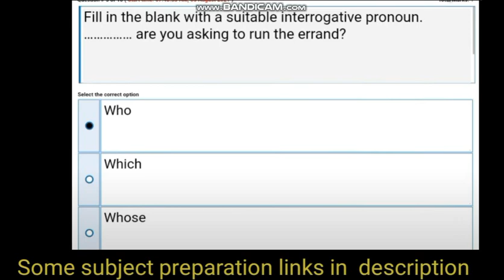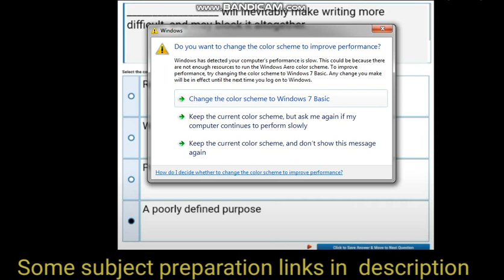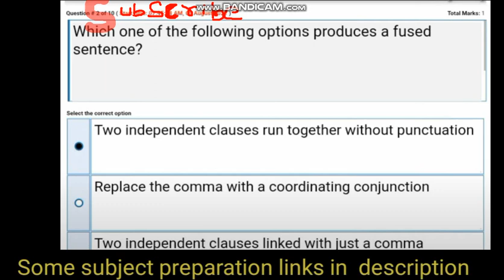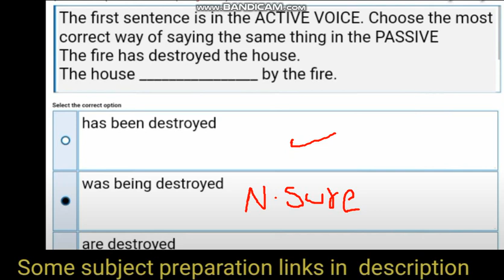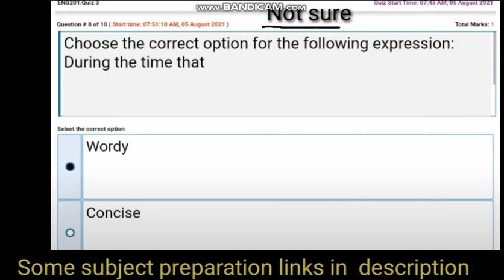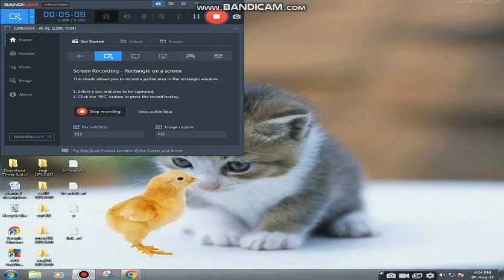ENG201 Quiz No.03 Solution Fall 2022|| Eng201 quiz 3 2022|Eng201 solved quiz 3 fall 2022#vuknowledge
ENG201QUIZ 3
1.ENG201QUIZ3SOLUTION
 2.ENG201quiz3fullsolution
3.ENG201 201 quiz 2022
4.ENG201quiz3 2022
 ENG201 Quiz 2 Correct Solution 2022
ENG201 Quiz 02 Correct Solution 2022
ENG201 Quiz 2 Correct Solution fall 2022
ENG201 Quiz 02 Solution 2022
ENG201 Quiz 2 Solution 2022
ENG201 Quiz 02 Solution fall 2022
eng201 solved quiz 02 fall 2022
eng201 solution of quiz no.03 2022
Eng201 Business and technical English quiz 2
Eng201 Quiz 3 2022
Eng201 quiz 3
ENG201QUIZ 3
1.ENG201QUIZ3SOLUTION
 2.ENG201quiz3fullsolution
3.ENG201 201 quiz 2022
4.ENG201quiz3 2022

aapko  Sabhi  quiz ki  Mega file Milegi short quiz ki..

 ASSIGNMENTS|| QUIZ|| GDP||SHORT QUSTIONS||

vu  knowledge
vu knowledge

VU KNOWLEDGE
CS101
CS301
CS601
PHY101
MTH101
ENG101
MGT211
ECO401
MTH202